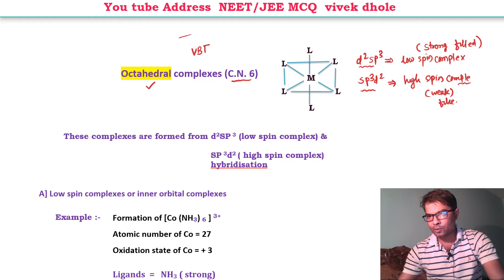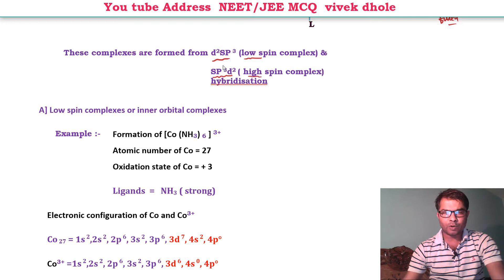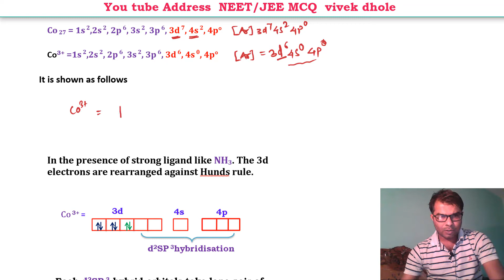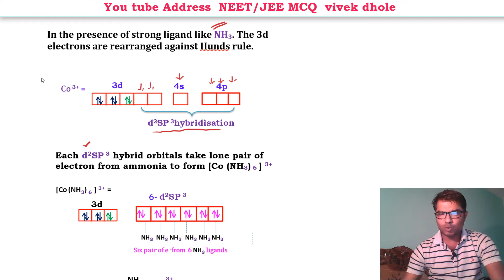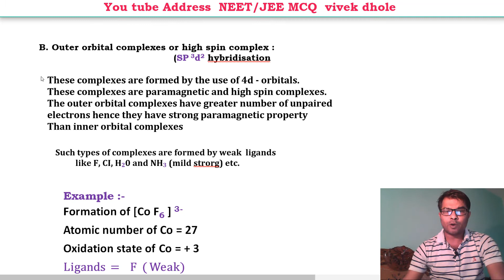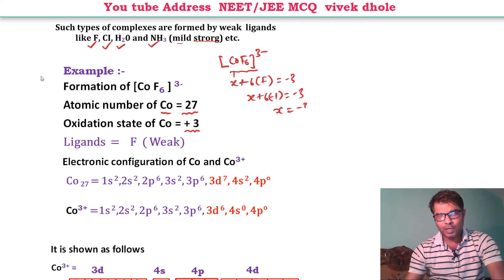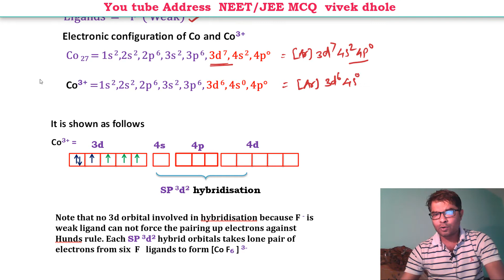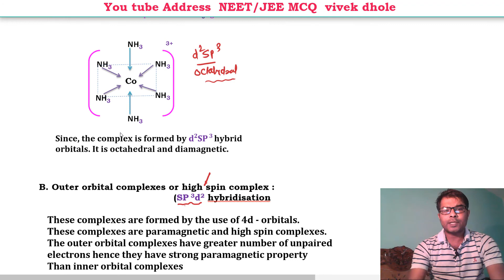Co-ordination compound -14